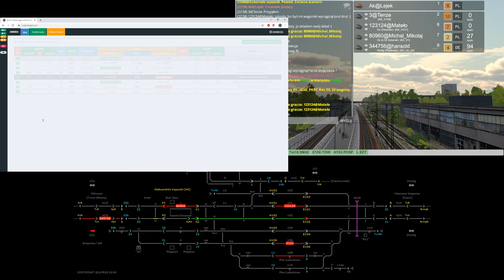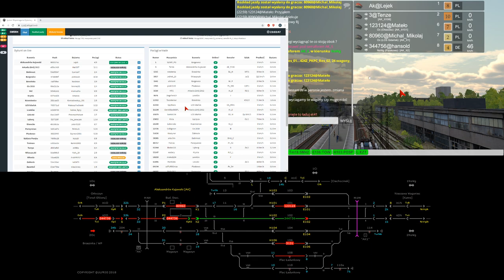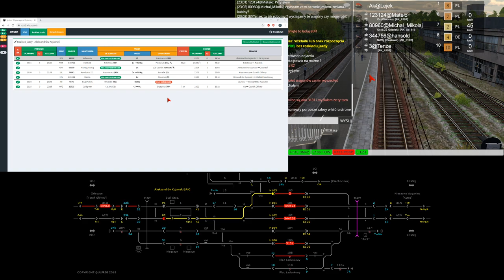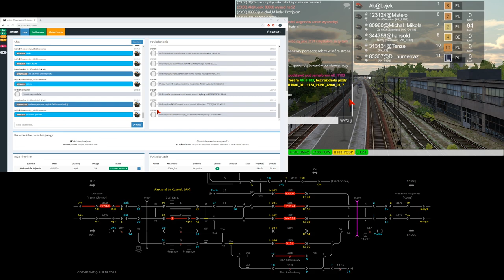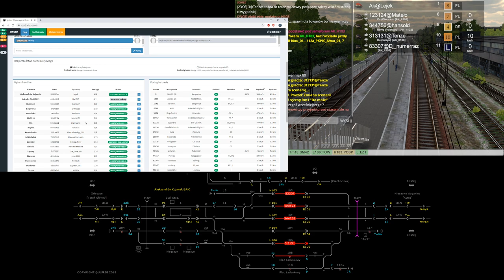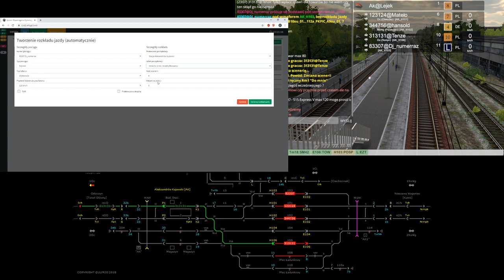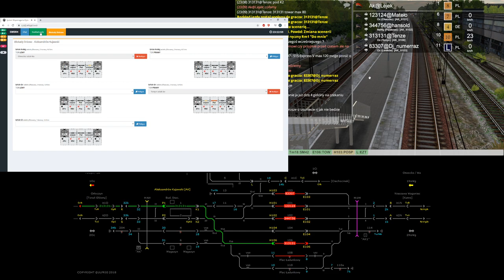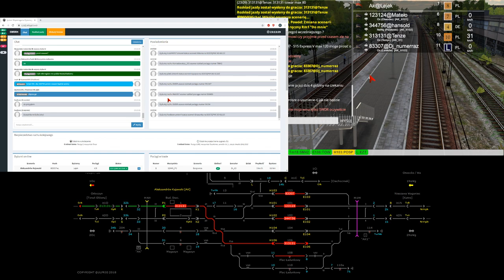Train Driver 2 #170 Dyżurny ruchu na stacji Aleksandrów Kujawski